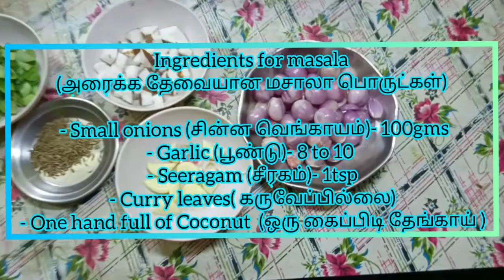Thenga Aracha Meen Kulabu | Meen kolabu in 30 mins| தேங்காய் அரைத்த மீன் குழம்பு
Hi Guys welcome to Thoppi full Samyal today special is meen kolabu  its one of the most famous dish in south India. There are so many types of meen kolabu where we use ok masalas and also we will use mangos but this is quit special its is நாஞ்சில் நாட்டு மீன் குழம்பு  i have use cconut in this and it gives a special flavor in your meen kulabu.
                        We call meen kulabu as fish cury when we add coconut in our dish it will give  us a rich flavor to our dish so try this special dish and give your valuable comments.
                        Also try our other dish and give us your comments.